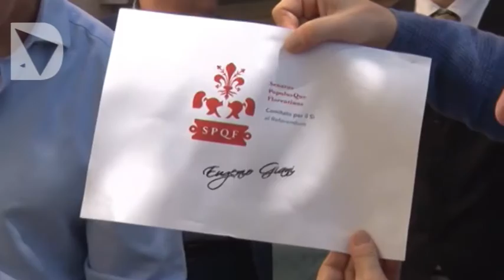SERVIZIO - EUGENIO GIANI LANCIA IL COMITATO PER IL SI AL REFERENDUM